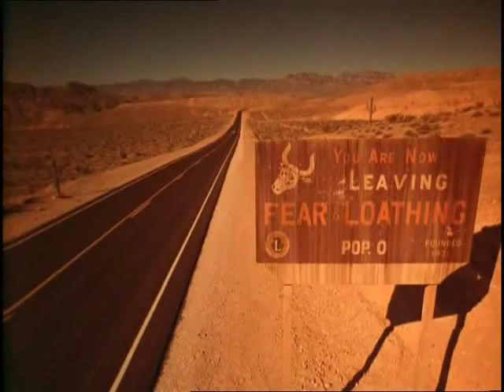Fear and Loathing in Las-Vegas with Prodigy Voodoo People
"Страх и ненависть в Лас-Вегасе" под музыку Prodigy - Voodoo People (Haiti Island Remix)